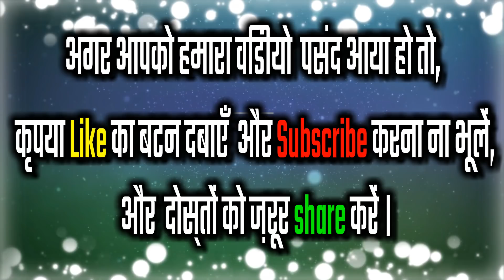मंदोदरी रावण फटकार होली बिरहा | पुराने जमाने की शुद्ध साधा होली बिरहा New Holi Song 2020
पुराने जमाने की शुद्ध सादा होली बिरहा

गायक :-  चिंतामणि यादव
Lyrics:-  चिंतामणि यादव
     नमस्कार दोस्तों मैं दिनेश कुमार आप सभी का हमारे इस चैनल टैलेंट नगरी में आप सभी का हार्दिक स्वागत है आप लोग हमारे परिवार में जुड़े हमें बहुत अच्छा लगा इसी तरह हमारे कलाकारों को आप अपना प्यार दुलार देते रहिए हमारे सभी कलाकार आप सब के लिए ऐसे ही अच्छे से अच्छा भोजपुरी लोकगीत भोजपुरी बिरहा भोजपुरी पचरा भोजपुरी कजरी इस प्रकार के जितने गाने होते हैं आप सबके लिए हमेशा प्रस्तुत करते रहेंगे
हमारी टैलेंट नगरी टीम हमेशा यही प्रयत्न करती हैं कि हमारे जो गांव में जो दबे कुचले कलाकार हैं जिनको कोई जानता नहीं जो आर्थिक से मजबूर हैं जिनके पास पैसे नहीं है उनको हमारी टीम बहुत ही मदद करती है उन्हें हमारे चैनल में गाने का मौका देती है और उन्हें बहुत आगे बढ़ाने का प्रयत्न करती है ताकि अपनी आवाज को दुनिया को सुना पाए अपने हुनर को दुनिया को दिखा पाए
टैलेंट नगरी का जो हमारी टीम है जो सभी गरीब कलाकारों के घर घर जाकर हर कलाकारों का गाने रिकॉर्ड करना उनको जाकर भरोसा दिलाना यह सब काम हमारे नीरज जी करते हैं और दुनिया में जितने कलाकार है उनको खोजने का भी काम करते हैं आप सब का प्यार दुलार हमारे सभी कलाकारों को बहुत पसंद आता है टैलेंट नगरी एक परिवार की तरह है आप हमारे परिवार में जुड़िए हम आपको अपने एक परिवार के सदस्य की तरह मानेंगे बहुत-बहुत धन्यवाद हमारे परिवार में जुड़ने के लिए हमारे चैनल को सब्सक्राइब करने के लिए

एक बात और है हम कलाकारों को अपने स्टूडियो तक नहीं बुलाते हैं क्योंकि कलाकारों के पास आने जाने के लिए पैसे नहीं होते हैं तो हमारी टैलेंट नगरी टीम क्या करती है कि जो गरीब कलाकार होते हैं उनके गांव में उनके घर में जाकर वहीं पर हमारी टीम अपना सेट लगाकर उनका गाना रिकॉर्ड करती है ताकि गरीब कलाकारों को कोई तकलीफ ना हो हमारी टैलेंट नगरी की टीम को तकलीफ हुआ तो चलेगा वर्ड गरीब कलाकारों को नहीं होना चाहिए यह दिनेश कुमार की सोच है आप सब सोचते रहेंगे कि दिनेश कुमार है कौन यह एक एकमात्र ऐसा बंदा है यह गरीबी से गुजरा हुआ इंसान है इसलिए गरीबों की भावना समझ जाता है इसलिए हमेशा बोलता है कि आप सब गरीबों के घर पर जाइए उनका गाना रिकॉर्ड करिए उनको यहां तक ना बुलाएं हमारी स्टूडियो तक और हमारे गरीब कलाकारों से बिल्कुल पैसे ना लें क्योंकि दिनेश कुमार जी ने टैलेंट नगरी में सभी कलाकारों के लिए निशुल्क वीडियो रिकॉर्ड करने का दे रखा है दिनेश कुमार की तरफ से आप सभी को प्रणाम और धन्यवाद बोलता हूं आप सब हमारे टैलेंट नगरी परिवार में जुड़े हमारे चैनल को सब्सक्राइब किया हमारे कलाकारों को पसंद किया इसके लिए बहुत-बहुत धन्यवाद जय हिंद जय भारत

और यह जो नीचे दिया हुआ नंबर है यह दिनेश कुमार का है कोई भी कलाकार अपनी आवाज उठा सकता है अगर आप से किसी ने गलत तरह से पैसे लिया हो टैलेंट नगरी आपको अपने चैनल में निशुल्क आने की निमंत्रण देता है

मैं दिनेश कुमार आप सभी से निवेदन करता हूं अगर आप हमारे चैनल में नए हैं तो कृपया इस चैनल को सब्सक्राइब जरूर करें और टैलेंट नगरी के परिवार में जुड़े ताकि आपको बहुत ही सभ्य बहुत ही खूबसूरत बहुत ही स्वच्छ भोजपुरी लोकगीत बिरहा सुनने का आनंद मिले बहुत-बहुत धन्यवाद हमारा सारा वीडियो देखने के लिए जय हिंद जय भारत

अगर आपको 📺भोजपुरी लोकगीत 🎥भोजपुरी एल्बम भोजपुरी 🎻बिरहा रिलीज करवाना है

टैलेंट नगरी की 🌇ऑफिशियल नंबर

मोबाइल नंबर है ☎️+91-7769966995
फोन करने का समय ⏲️ सुबह 10:00 बजे से रात को 10:00 बजे तक